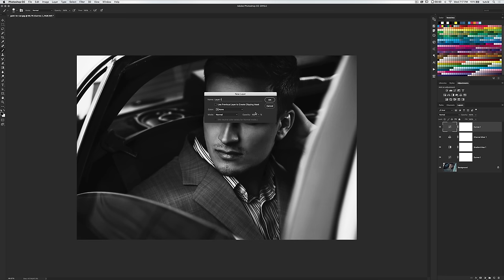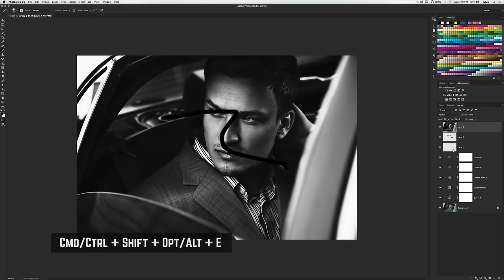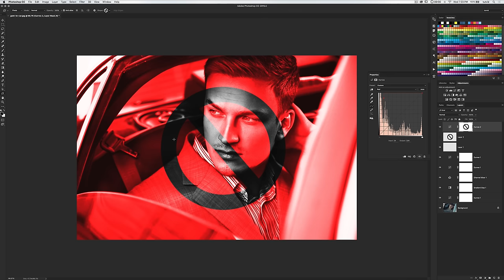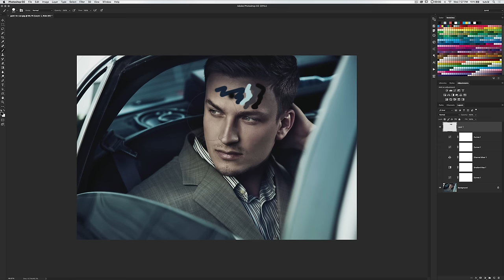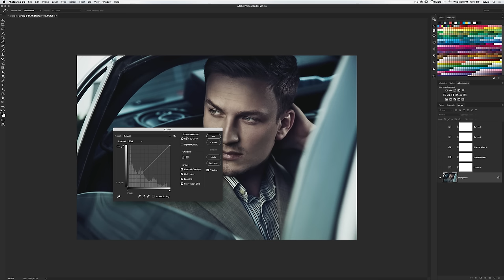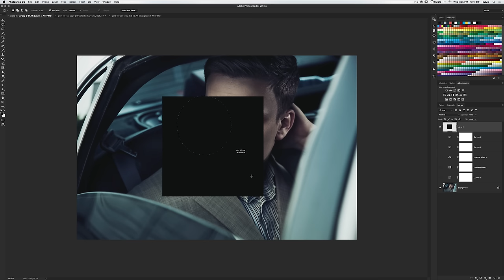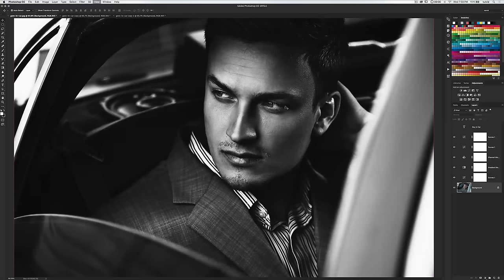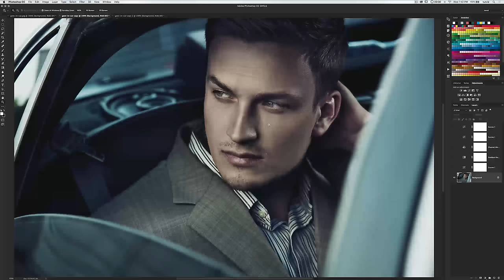36 Essential Beginner Hotkeys for Photoshop CC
So you’ve been doing well working with Photoshop, but learning and mastering hotkeys is the best way to turn the page and really become more proficient and fast while working with Photoshop. In this Photoshop CC tutorial, we’ll cover 36 of my favorite hotkeys that are absolutely essential for you to know. These hotkeys will help you work so much faster in Photoshop and generally feel more comfortable when you need to perform everyday tasks in your favorite app, Photoshop. P.S. I talk a little about each hotkey too.